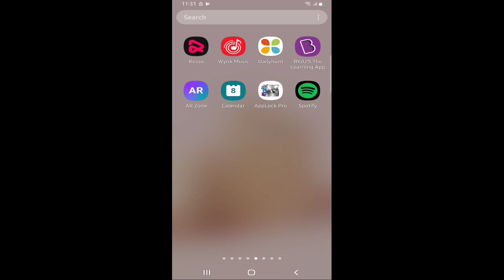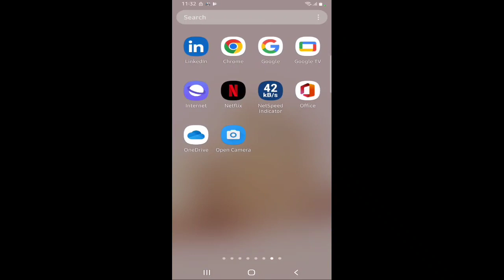Apps Lock In Samsung Galaxy F24 5G, How To Set Apps Lock In Samsung Galaxy F24 5G,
Apps Lock In Samsung Galaxy F24 5G, How To Set Apps Lock In Samsung Galaxy F24 5G, App lock Setup Kaise Karen,Samsung Galaxy F24 5G, Apps Lock Kaise Lagaen,

Appslock Samsung Galaxy F24 5G,